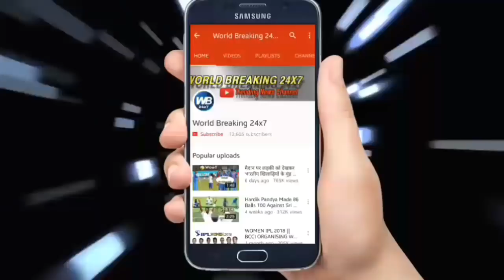पहले टी-20 में मैन ऑफ द मैच लेते वक्त भावुक हुए यजुवेंद्र चहल धोनी पर जताया प्यार.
Chahal Explain your success while taking the man of the match, he said it was a fantastic day for me is my ball was going to beat me there fell, Dhoni behind the stumps brother were also guided me .We you tell yourself that Yjuvendra best catches in MS Dhoni Chahal balls and stumping. Because the Yjuvendra Chahal he got wickets. Yujvendra Chahal took full credit for their success that has .He Indian team MS Dhoni, the Indian team players could have made me full support in bowling I better bowling due.

 चहल ने मैन ऑफ द मैच लेते वक्त अपनी सफलता के बारे में बताएं, उन्होंने कहा यह मेरे लिए बेहतरीन दिन था .मेरी गेंद का टप्पा मुझे चाहिए उधर गिर रहा था ,और स्टंप के पीछे से धोनी भाई भी मुझे मार्गदर्शित कर रहे थे .हम आपको बता दें कि यजुवेंद्र चहल की गेंदों पर एम एस धोनी में बेहतरीन कैच और स्टंपिंग की. जिस वजह से ही यजुवेंद्र चहल को वह विकेट्स मिले. युजवेंद्र चहल ने अपनी कामयाबी का पूरा श्रेय भारतीय टीम और एम एस धोनी को दिया .उन्होंने कहा कि भारतीय टीम के खिलाडियों ने मुझे गेंदबाजी में पूरा सपोर्ट किया .जिस वजह से मैं बेहतर गेंदबाजी कर पाया .